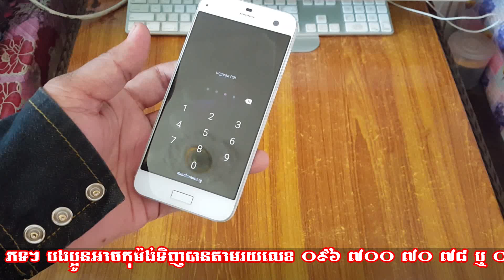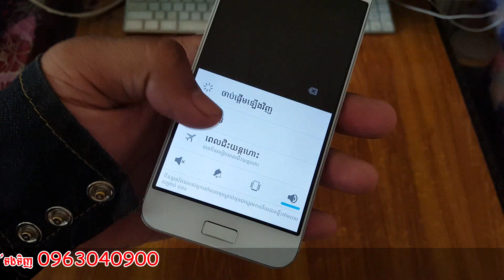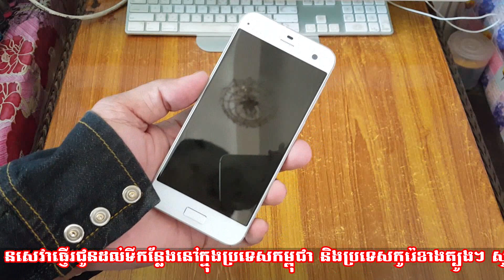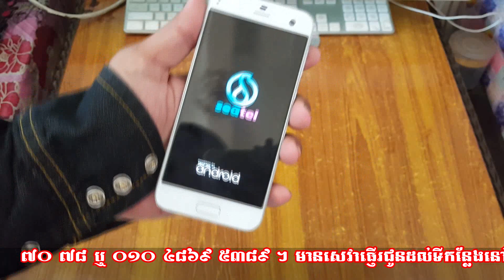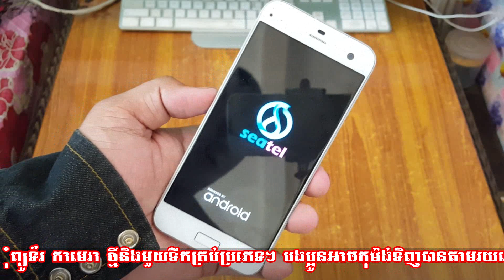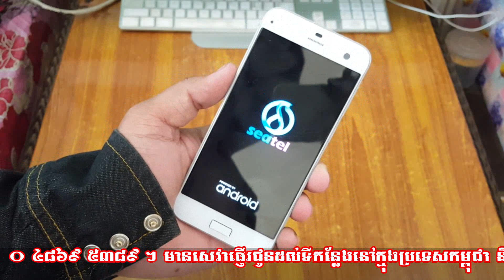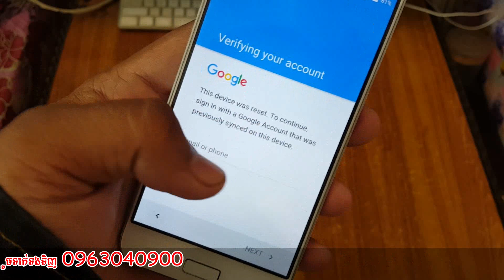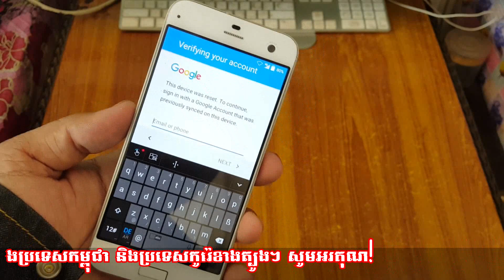របៀបដោះសោរដៃ,សំអាតម៉ាស៊ីនលុបមេរោគលើទូរស័ព្ទ ZTE របស់ក្រុមហ៊ុន Seatel